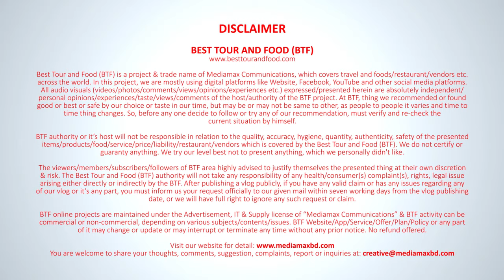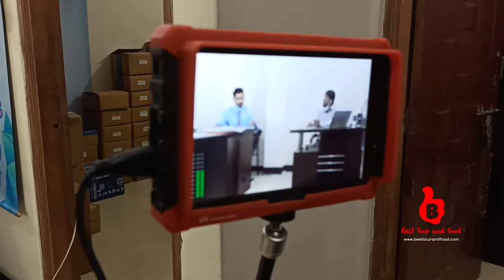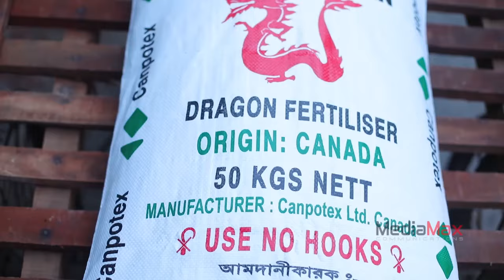নাটক শ্যূটিং ও খানাপিনা | BTF Office | Day 03 | Drama Shooting & Foods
BTF Admin & Video Producer: Sohel Afgani RaNA

Get 6 Months BTF Web & App Access Membership @ 100 BDT Only
BTF Member will enjoy the access of our Website, Android Mobile App, Direct Chatting Option, Exclusive Videos, Geo Location Map Facility, Photos, Travel Info, Tips & Many More

Our website and app is for commercial use and require paid membership account to access.

Please Note: We do not guaranty, assure or certify any food, restaurant, product, service, firm, thing or quality. We only share our personal positive opinion/experience, which may not be same to other or in real. Audience are advised to verify by their self before following any of our video/suggestion/act/opinion/advice or experience.